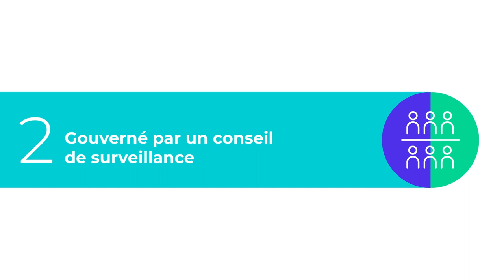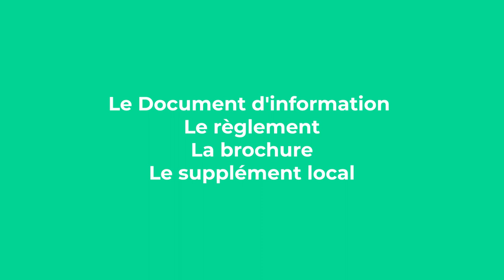L'accès à de l'actionnariat collaborateurs chez Talan - Partager les réussites et la valeur créée